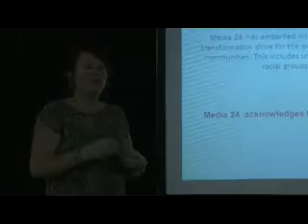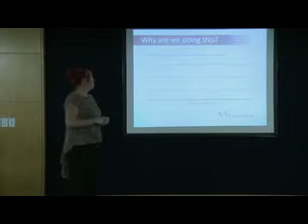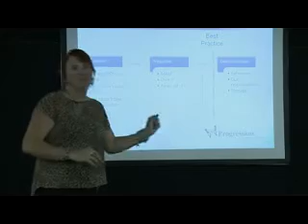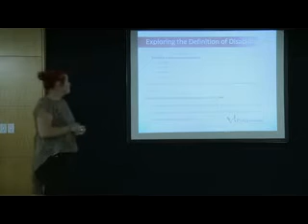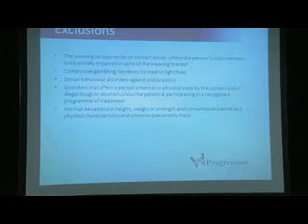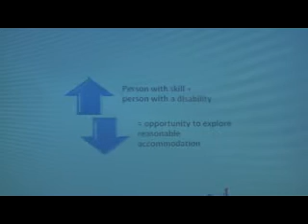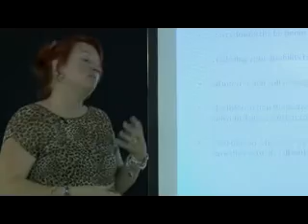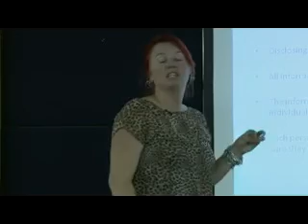Disability Equity Drive - Info Session Media24